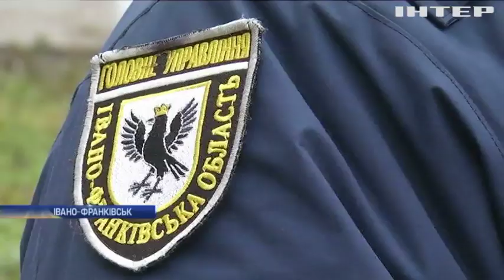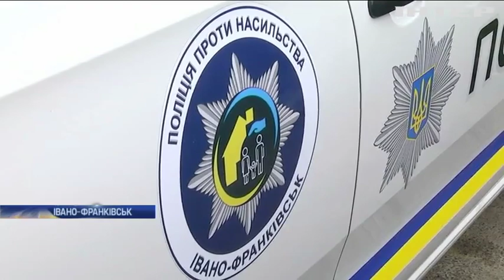Чому в Україні процвітає домашнє насильство?